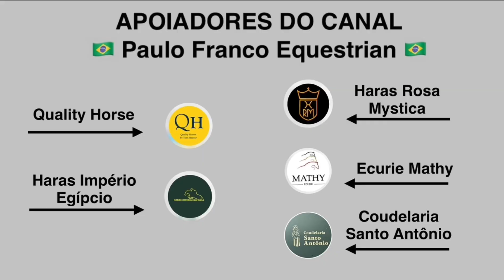João Eduardo de Carvalho - Quolonko Van Het Weidse HOF (21/09/2024)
CSI3* Old Salem Farm Fall Horse Show Week 2 - $38,700 1.45m FEI3* Great Oak Speed Stake